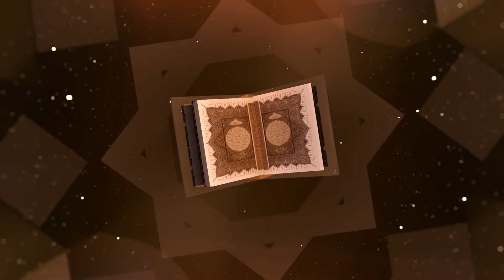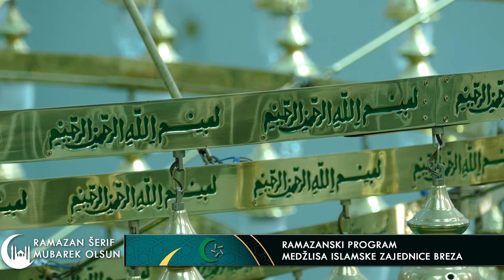Edin ef. Zahirović - Ramazanska poruka 44